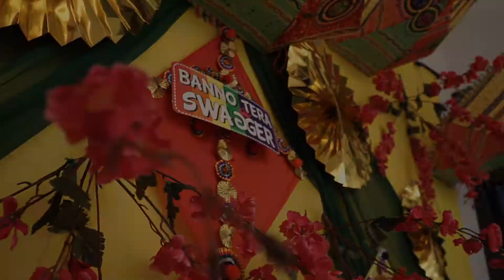Mehandi & Sangeet Ceremony//Khushi weds Karan// Latest 2021 by Expert Photographer Fatehabad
Khushi weds Karan
Mehandi Ceremony// Sangeet ceremony
Haldi Rasam// Moments of Celebration
DOP: Navi Sharma
A Film by: Expert Photographer Fatehabad